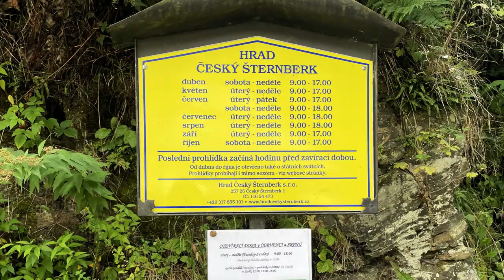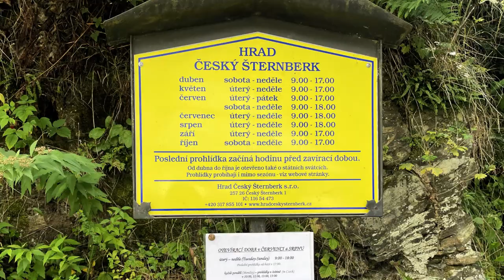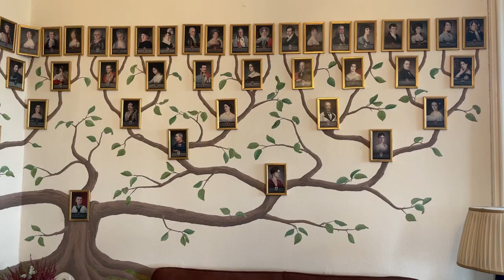Hrad Česky Šternberk (2024). Średniowieczna warownia - siedziba rodu Sternbergów.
Zamek Český Šternberk jest jednym z najstarszych i najlepiej zachowanych średniowiecznych zamków w Czechach – z zewnętrzną gotycką formą i wnętrzami przekształconymi w stylu wczesnego baroku.
Został zbudowany w 1241 roku przez Zdeslava z rodu Divišovców, który nazwał go „Sternberg”, a później sam przyjął tytuł ”Von Sternberg”.  Nazwa została zaczerpnięta od herbu rodu Divišovców – ośmioramiennej złotej gwiazdy oraz ówczesnej mody germańskich nazw, gdzie "Stern" oznacza "gwiazdę", a "Berg" oznacza "górę".
Dzięki swojej długiej historii i pięknemu położeniu nad rzeką Sazawą - stanowi fascynującą atrakcję dla miłośników zamków i historii.
Zamek pierwotnie został wzniesiony w stylu wczesnogotyckim, w XVI wieku został całkowicie przebudowany w stylu późnogotyckim. W 1467 roku został zdobyty przez wojska królewskie Jiřího z Poděbrad. W 1479 rolu król Władysław Jagiellończyk zwrócił zamek wraz z posiadłościami rodowi Sternbergów. Na przełomie XV i XVI wieku naprawiono zniszczenia i rozbudowano zamek. Ulepszono system obronny, w tym zbudowano cylindryczną wieżę południową, zwaną „hladomorna” (loch). W 1627 roku zamek został splądrowany przez zbuntowanych mieszkańców pobliskich miejscowości. Najbardziej znacząca przebudowa miała miejsce w drugiej połowie XVII wieku, z bogatą wczesnobarokową przebudową wnętrz. Na początku XX wieku zamek przeszedł kolejną rekonstrukcję, dostosowując go do współczesnych standardów mieszkaniowych. Zbudowano wodociąg, zelektryfikowano zamek, a w latach 30. zainstalowano centralne ogrzewanie.
Obecnie zamek szczyci się pięknym pałacowym wnętrzem.
Rodzina Sternbergów jest w posiadaniu zamku od momentu jego powstania do dnia dzisiejszego, z wyjątkiem okresu 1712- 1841, kiedy to był w rękach innych rodzin szlacheckich i okresu 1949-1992, kiedy go znacjonalizowano. Po tym czasie wrócił do Zdeněka Sternberga (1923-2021), który stopniowo odnawiał zamek i przywracał jego wyposażenie. Jego syn Filip (* 1956) jest kontynuatorem rodowego dziedzictwa.

Trasa zwiedzania prowadzi przez piętnaście bogato wyposażonych pomieszczeń, rozpoczynając od reprezentacyjnej sali rycerskiej, przez salony i saloniki wyposażone w meble z różnych okresów historycznych, aż do salonu łowieckiego, który zdobią liczne trofea myśliwskie.
Zachęcamy do obejrzenia naszego filmiku i do zwiedzania w realu.

MUZYKA:
1. I Miss You - Text Me Records _ Leviathe